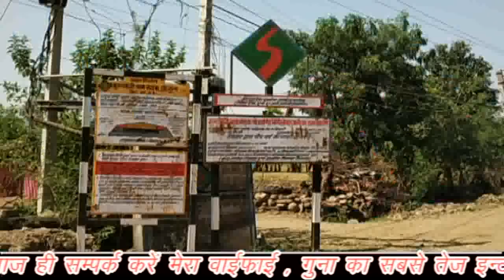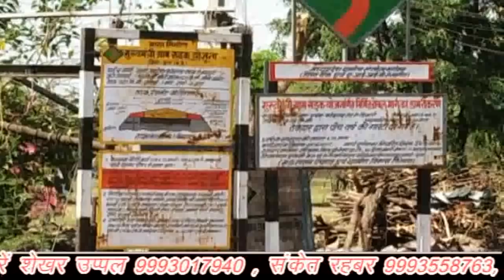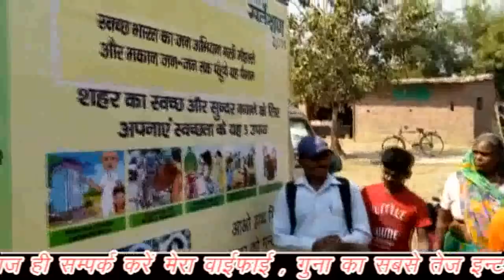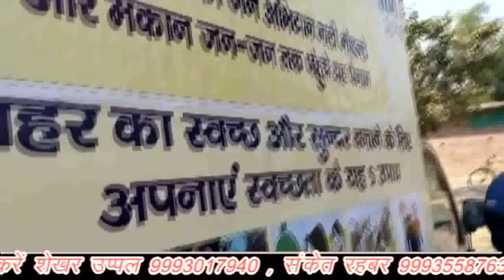डेंगू की महामारी के बाद कब जागेगा प्रशासन....? लाखो रुपए खाकर कब प्रशासन की नींद खुलेगी.....?